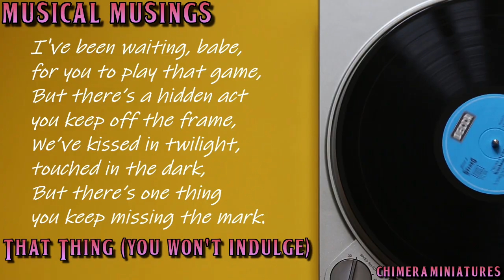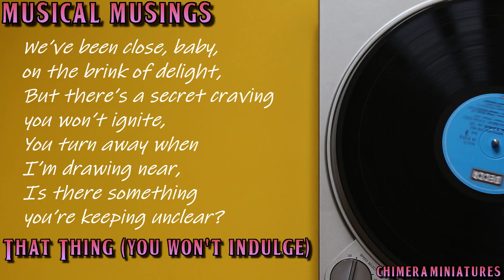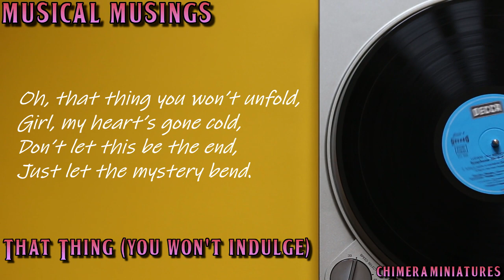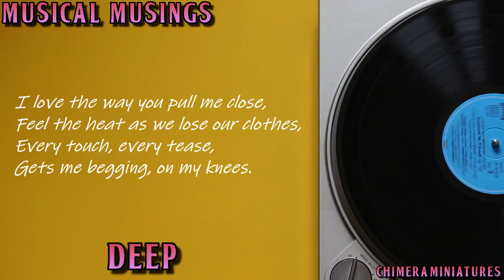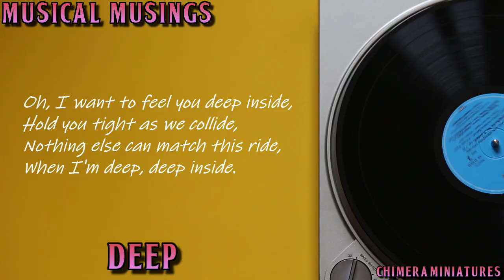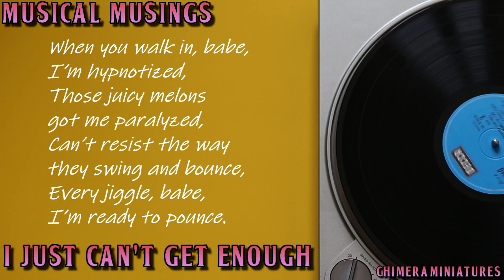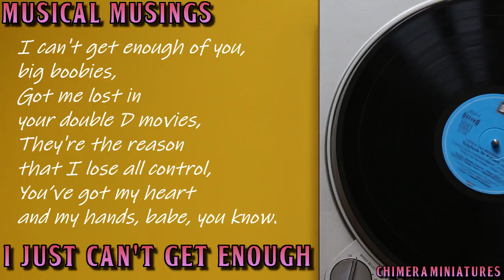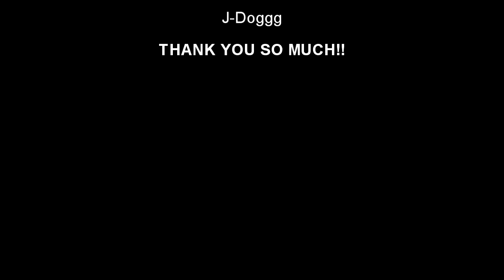Music Has Always Been H*rny: Musical Musings with Mr. Sean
Hi there Chimera Crew,

Today is a bit of a different kind of video, where I will try and prove a very specific point using songs I wrote and created using AI. That point is that oldies music is way more about $€X than you remember it to be, and that the reason for this is what I call "the nostalgia filter" to prove this I feature 3 songs made in the oldies style using more modern lyrical sensibilities, even if you don't agree with me, the songs still bop so you should give it a listen anyway.

(All 3 songs will be released as singles on the channel tomorrow)

The rest of my links:(Email, Insta, Tik Tok, etc.)